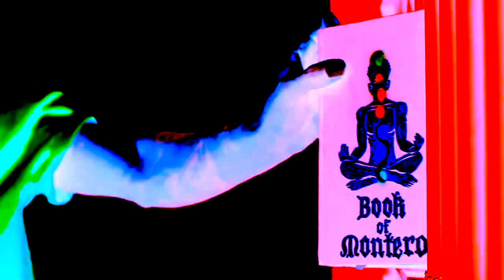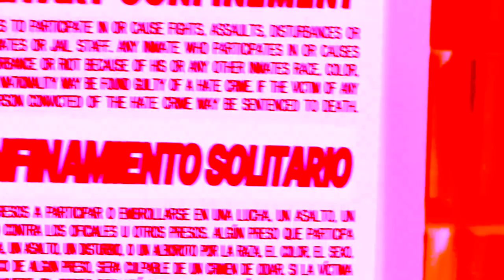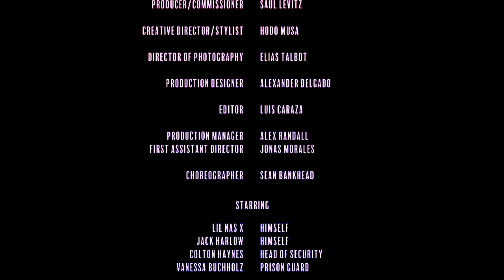Lil Nas X Jack Harlow - INDUSTRY BABY 🔴 ft.Tamerello